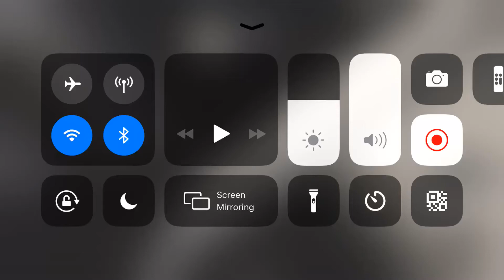Oh noes i glitched out of lab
Crawling through vents then someone push me and my body just went through the floor